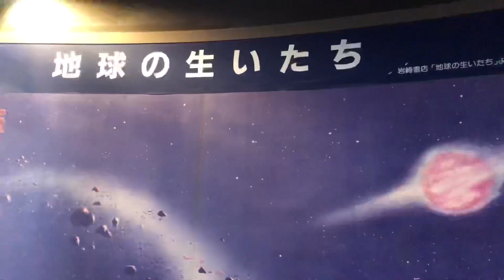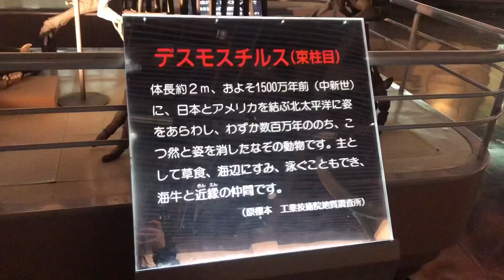恐竜愛が再発した女の休日。ラーメンも食べる。vlog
恐竜愛が再発した女の休日